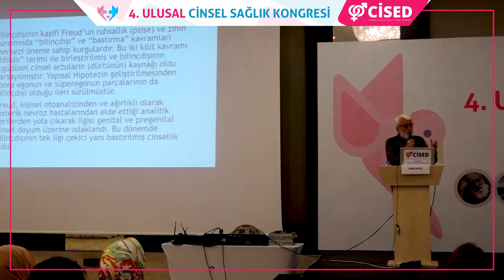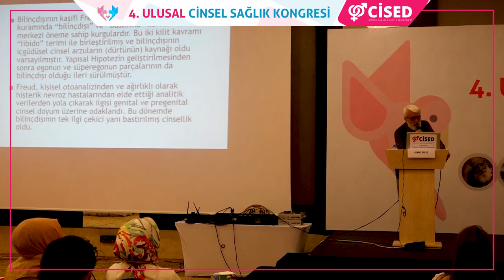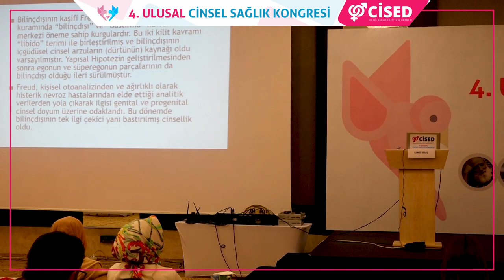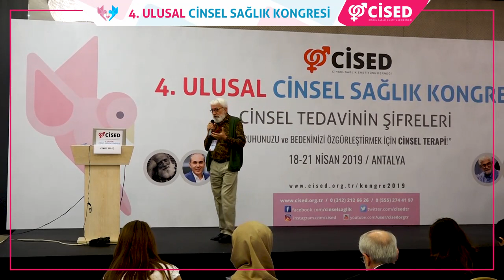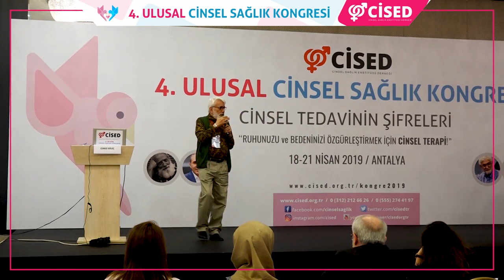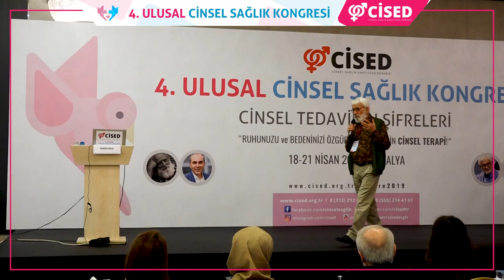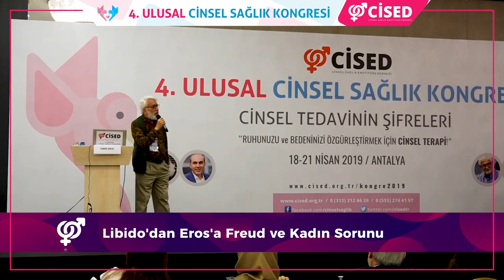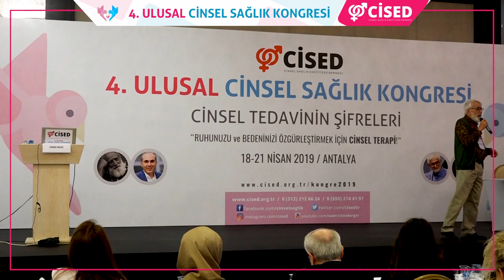Libido'dan Eros'a Freud ve Kadın Sorunu - Prof. Dr. Cengiz GÜLEÇ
CİSED 4. Ulusal Cinsel Sağlık Kongresi'nde CİSED Genel Başkanı Prof. Dr. Cengiz GÜLEÇ'in "Libido'dan Eros'a Freud ve Kadın Sorunu" bilimsel programdaki sunumu.